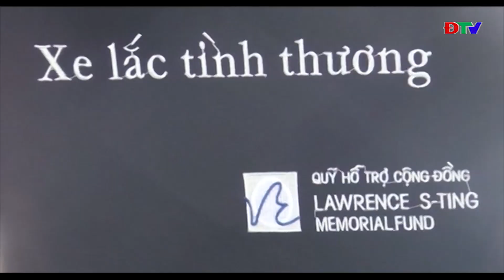ĐIỆN BIÊN - Những chiếc xe chở nặng tình nghĩa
Bằng nhiều hình thức vận động, quyên góp hỗ trợ... Những chiếc xe lăn, xe lắc, từ các nhà hảo tâm đã đến tay người khuyết tật trên địa bàn tỉnh Điện Biên. Những chiếc xe này không chỉ góp phần giúp người khuyết tật thuận tiện, chủ động hơn trong việc đi lại, hòa nhập cộng đồng mà còn giảm bớt gánh nặng chăm sóc cho người thân; đặc biệt là giúp người khuyết tật có thêm động lực, ý chí vươn lên trong cuộc sống